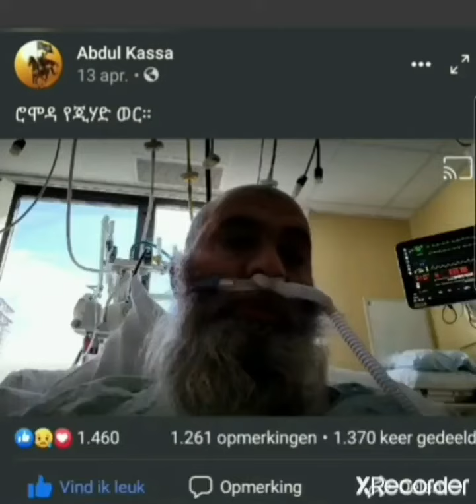sheik Abdelwahab kassa allah yerhamho ዓብደልዋሃብ ካሳ Eritrean tigray tigrigna moslim poem